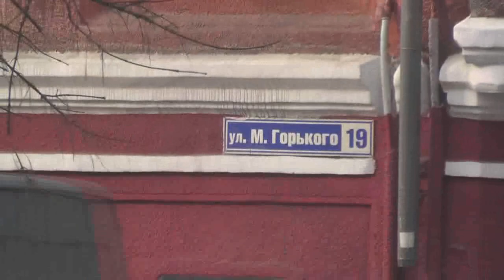В машине охрана. Стихотворение про Любовь Божию. 23. 03. 2018. Владимир Пащенко.